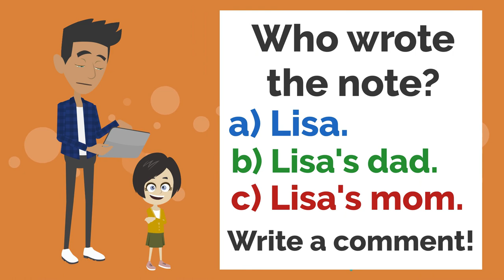Lisa did not study! - Conversation in English - English Communication Lesson